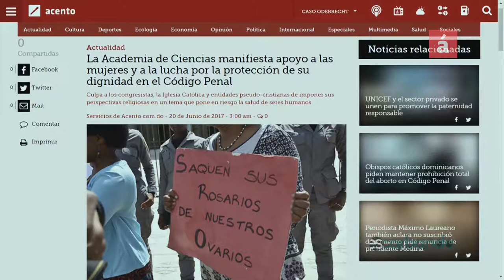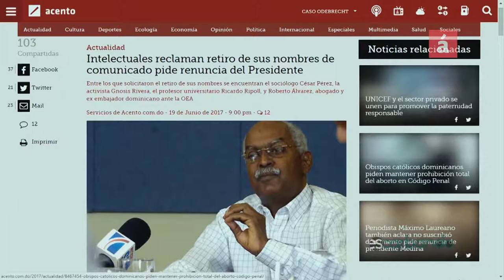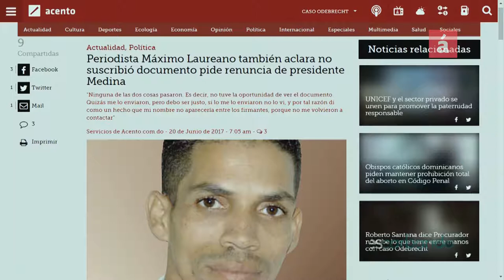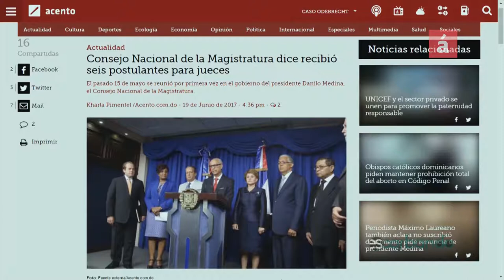Obispos católicos se reúnen con Presidenta de los Diputados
Obispos católicos dominicanos piden mantener la prohibición total del aborto en Código Penal. Una comisión del CED, encabezada por el arzobispo de Santo Domingo, monseñor Francisco Ozoria, visitó la presidenta de la Cámara de Diputados Lucía Medina, para expresar “preocupación por el camino que ha seguido la ley del Código Penal” en el Congreso Nacional, según dijo a la prensa la propia legisladora.
Medina explicó a los obispos que dicha ley “conforme a lo que manda la Constitución y el reglamento de la Cámara de Diputados” fue enviada a la Comisión de Justicia, “que le ha dado todo el estudio, y todo el ir y venir que ha tenido este proyecto de ley”.
La penalización del aborto, sin excepciones, fue aprobada recientemente por los senadores, a pesar de que el jefe del Estado, Danilo Medina, ha pedido en dos ocasiones que se permita cuando la vida de la embarazada corra peligro, por violación sexual o incesto, o por malformación del feto incompatible con la vida.
Se entiende que la visita de los obispos a la vicepresidente de la Cámara Baja, tenía el objetivo de solicitar a los diputados que no acaten las observaciones que el Poder Ejecutivo hizo al proyecto de ley del Código Penal, en lo que se refiere al aborto y su interrupción en sus tres causales.
Distintos sectores de la sociedad opinan de este tema, que en sentido general al prohibir el aborto en todas sus causales, no protege a la madre en caso de un posible riesgo de su vida y que  las mujeres de escasos recursos estarían en desventajas con las que pueden cubrir los costos de estos procedimientos médicos fuera del país.
El Código Penal lleva años en el Congreso Nacional (bicameral) debido, entre otros asuntos, al tema del aborto.
Fausto Rosario y Samuel Tapia comentaron el caso del documento que hizo publica un grupo de “intelectuales” denominado Red de Acción Política (RAP)  donde analizan la situación política del país, e indican que deben tomarse las siguientes medidas para evitar una crisis en la nación, entre las que piden la renuncia del Presidente Danilo Medina, la convocatoria de una Asamblea Constituyente para modificar la Constitución de la República y la convocatoria a elecciones en un año. Pero a esto se han expresado varias personas de los que están inscritos en el documento, quienes  piden que se retiren sus nombres ya que no fue el documento que ellos habían leído. Los autores de la publicación han querido vincular al Movimiento Verde a esta iniciativa, quizás tratando de crear confusión.
Comentan los comunicadores que la población está muy atenta a la elección del Consejo Nacional de la Magistratura. Plantean las hipótesis de por qué hasta la fecha solo se han recibió seis postulantes para jueces.
Analizan Rosario y Tapia otros temas de la actualidad.

 Sintoniza nuestra señal por el canal 38 de Claro, por Tricom 39 y 439HD y en Start Cable canal 41